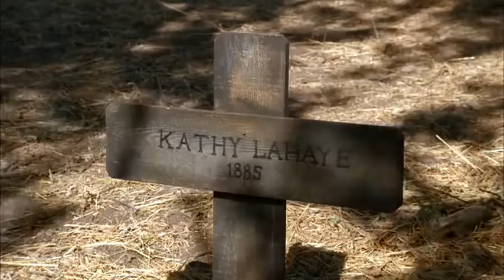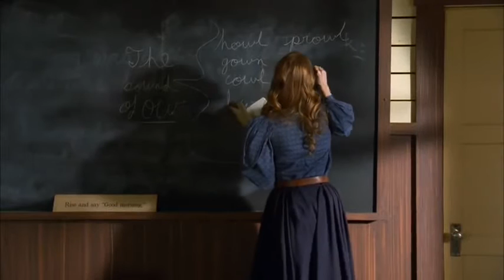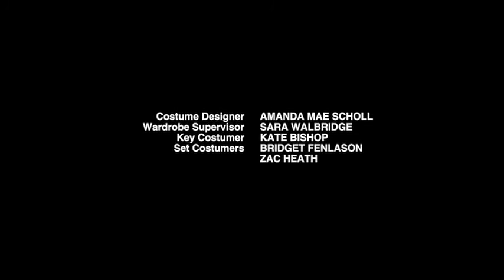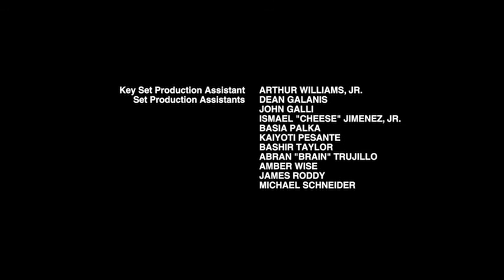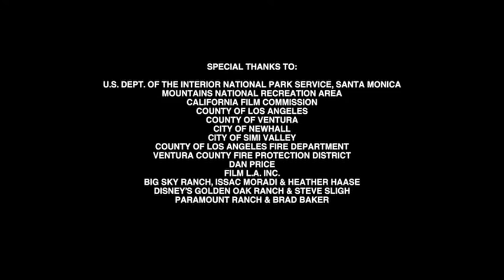7. Love Unending Legacy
Marty Davis had thoroughly enjoyed her visit with daughter Missie, even though a tragic accident had extended it far longer than originally planned. But now she and Clark are home again, and there are changes to make.

 The family begins to adjust to Clark's crutch, and Clark and Marty recognize their children's new maturity and independence.

 But Nandry seems unable to come to terms with Clark's handicap; is she blaming God for the accident? the 'baby of the family' is going to be a doctor. Ellie has blossomed into a lovely young woman, but is there any fellow around special enough to ask for her hand?

Clare and Kate eagerly anticipate their new baby, but has life prepared them for what lies ahead?